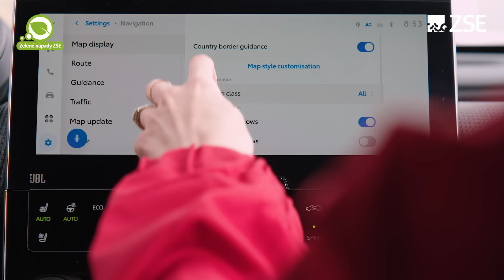S Richardom Gondom o elektromobilite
Richard Gonda, bývalý formulový pretekár a skvelý človek, nám porozprával o elektromobilite.Pozrite si nové video zo série Zelených nápadov ZSE a dozviete sa, aké výhody vidí Richard v jazde elektromobilom, ktoré nabíjanie je pre elektromobil najšetrnejšie alebo aká bude budúcnosť elektromobility na Slovensku.
SÚŤAŽ:
Súťaž je UKONČENÁ.
Máme však pre vás ďalšie zaujímavé súťaže so Zelenými nápadmi.